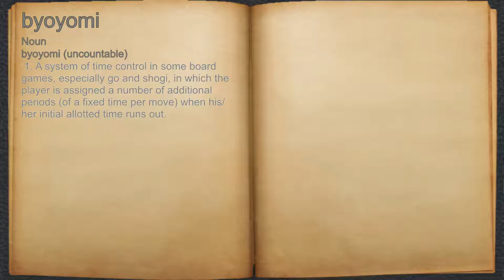What does byoyomi mean?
A spoken definition of byoyomi.

Intro Sound:
Typewriter - Tamskp